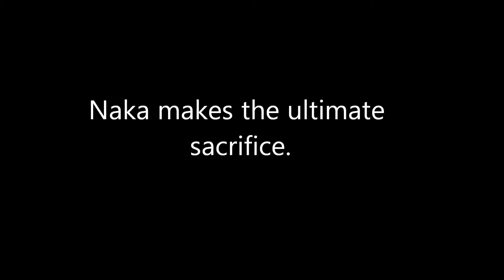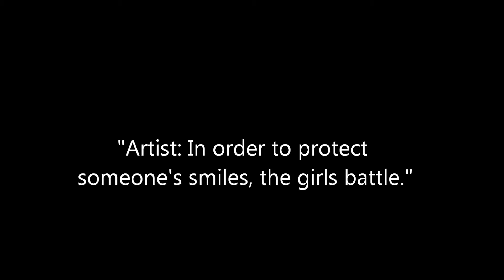Naka Chan makes ultimate sacrifice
Song title: Voyage by Ayumi Hamasaki